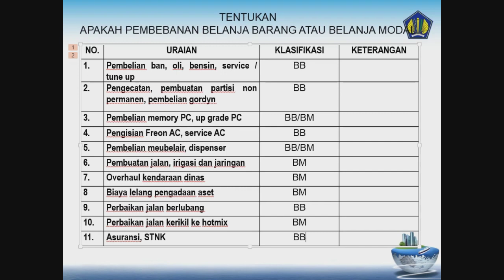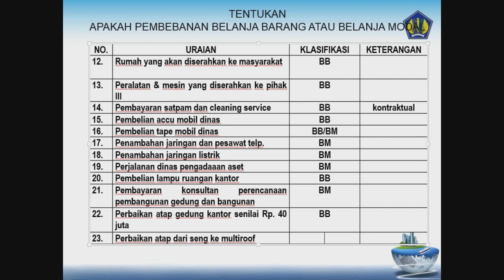Pembahasan latihan tentang Belanja Barang dan Belanja Modal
Pembahasan latihan week 3 tentang Belanja Barang dan Belanja Modal